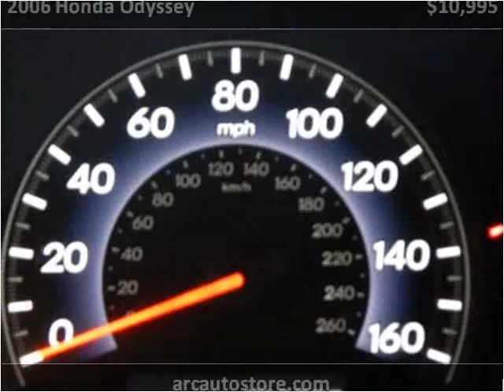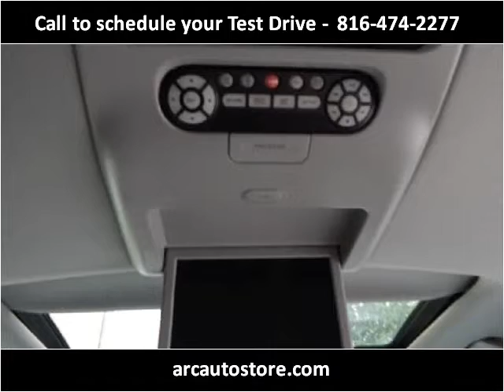2006 Honda Odyssey Used Cars North Kansas City MO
This 2006 Honda Odyssey is available from ARC Auto Store.